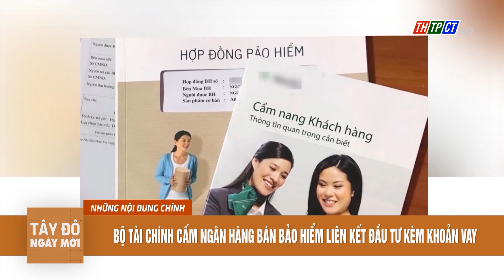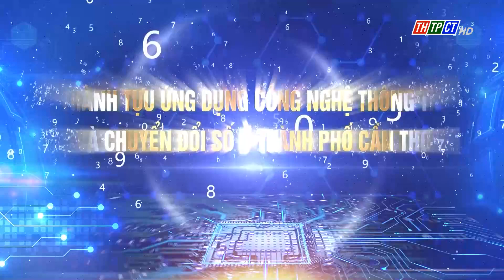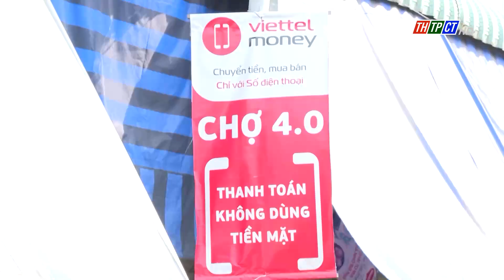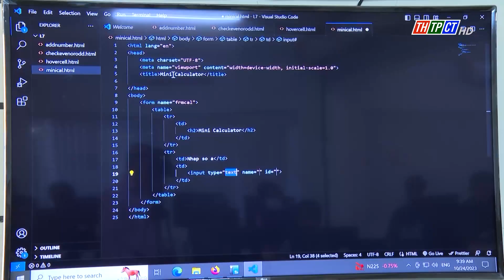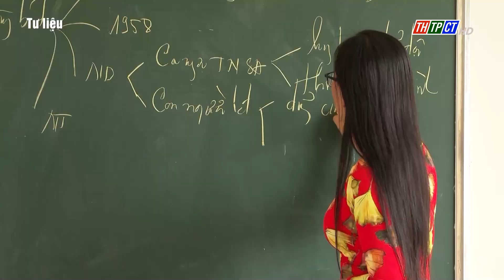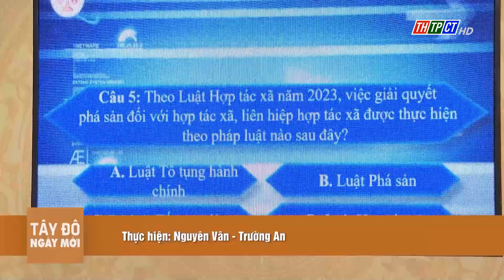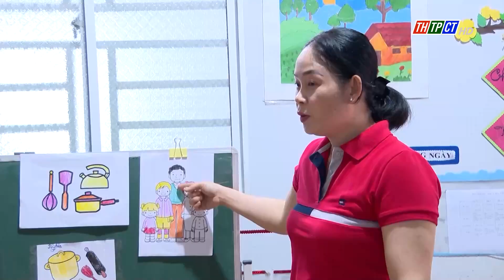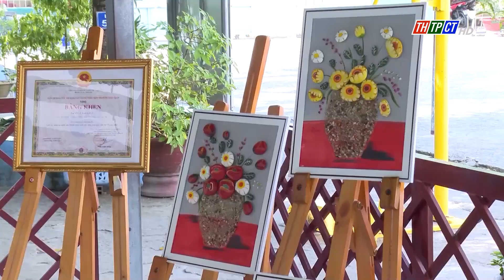Tây Đô ngày mới 10/11/2023 | Cần Thơ TV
Nội dung chính:
- Bí thư Thành ủy Cần Thơ khảo sát các điểm sạt lở
- Cần Thơ: Số giao dịch thanh toán trực tuyến thành công tăng hơn 20 lần
- Bộ Tài chính cấm ngân hàng bán bảo hiểm liên kết đầu tư kèm khoản vay